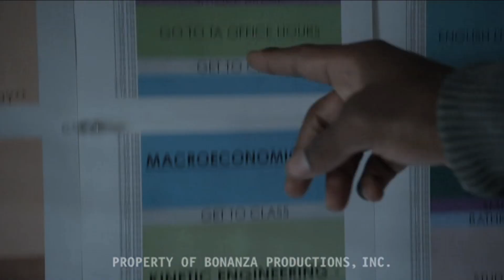Sheldon "Shel" Bailey Shameless Reel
Some Shel Bailey highlights from Season 4 of the Showtime series Shameless